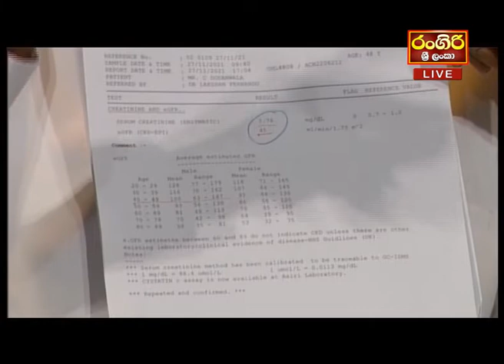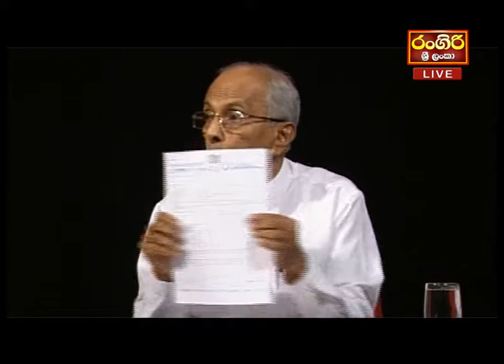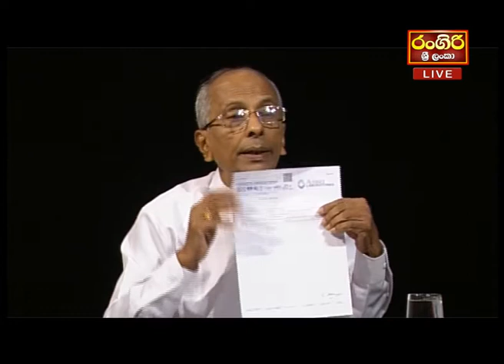කොවිඩ්දේශීය ප්‍රතිකර්ම | Rangiri Srilanka Telecision |Dr.Rathnapala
Ninnada Live Television Programe  @Rangiri Srilanka Television ​